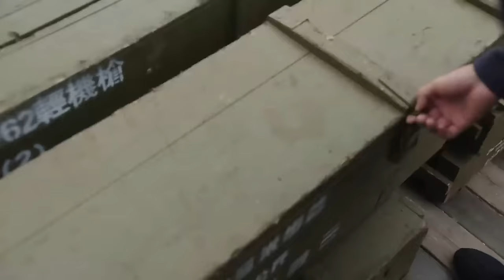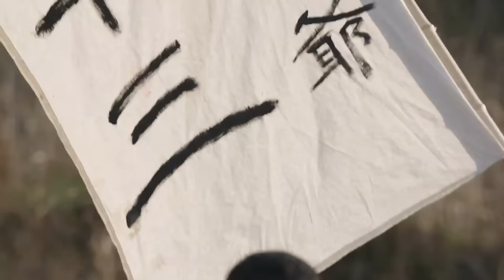【特種兵電影】日軍運輸隊半路修車，哪料身後山頂藏了共軍，被瞬間包圍虐殺！⚔️ 抗日 MMA | Kung Fu